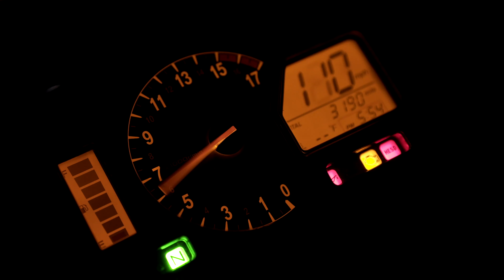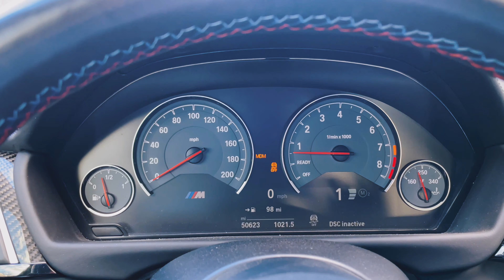BMW M3 Short Film - Behind The Scenes Car Shoot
Finally getting some awesome rolling footage of the M3. I take you on a behind the scenes making of, for what it takes to get cinematic style of shooting cars stationary and in motion!
Hit up Namim on Instagram to have him shoot your car!
Flash Bootmod3 straight from your iPhone/iPad
GTS OLED Style Tail Lights
The ULTRA Flush Cutters - Lindstrom 8142
BYE Squeaks & Creaks! Gummi Pflege Stift
HEY SIRI, Find My CAR - Apple AirTags
P3 Multi-gauge
Bootmod3/MHD/xHP Ethernet to Lightning Adapter
F3x/F8x Interior Ambient Lighting Upgrade
On the Side of CAUTION! - H3R Fire Extinguisher
Keep the Fire Extinguisher NEAR BY!
You’ll want it QUICK | Quick Release for H3R
All OF MY 4K Videos Shot on the Sony A6100
USE THESE TRIM REMOVAL TOOLS

What I clean my car with:Ryobi 1600 Power Washer
Ryobi Foam Blaster
Ryobi 5-in-1 Spray Nozzle
Chemical Guys Car Wash Soap
🎥🎬Just1MoreMod
PureTurbo Powered, Cary Jordan Custom Tuned, Kies Motorsports Built:  2016 BMW F80 M3